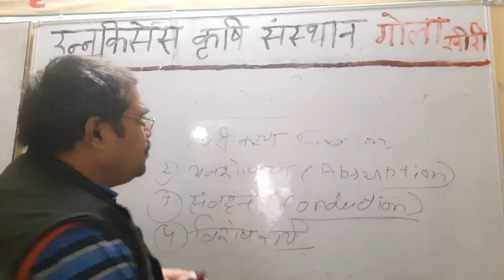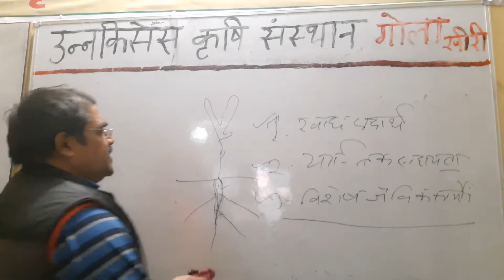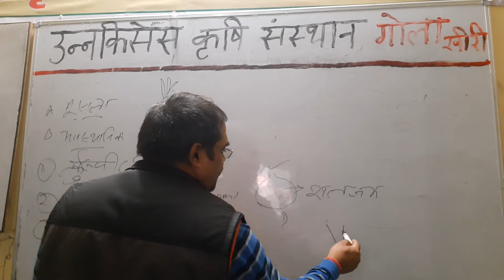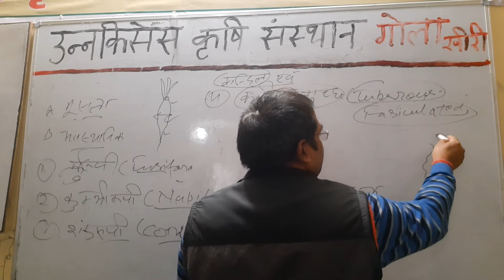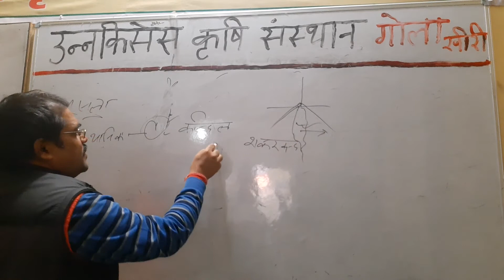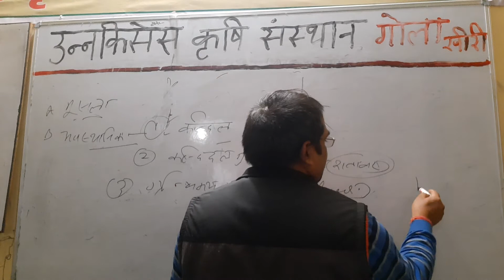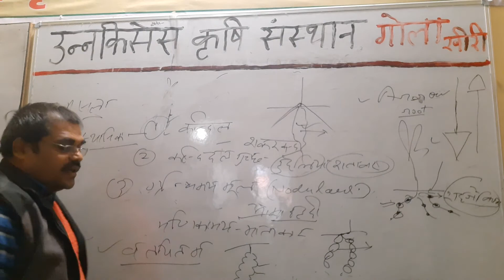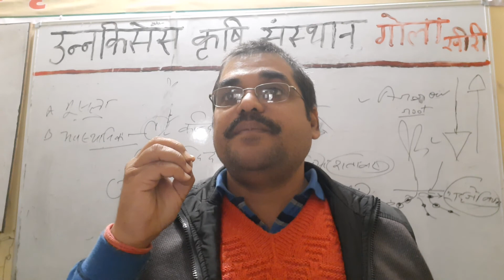जड़ों के रूपांतरण -कृषि वनस्पति विज्ञान